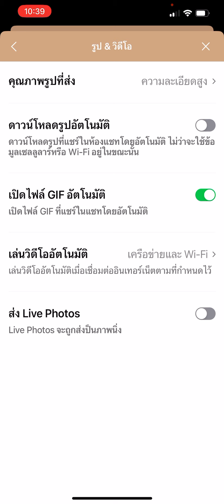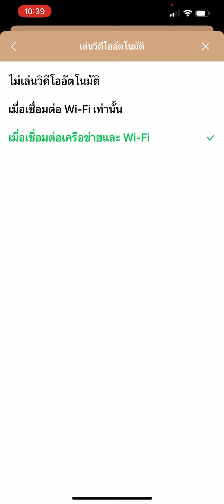วิธีปิดวีดีโอเล่นอัตโนมัติในไลน์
ขั้นตอนง่ายๆในการใช้ Line Application กับ Zad Channel วันนี้ เป็นเรื่องของการตั้งค่าไม่ให้วีดีโอเล่นอัตโนมัติครับ